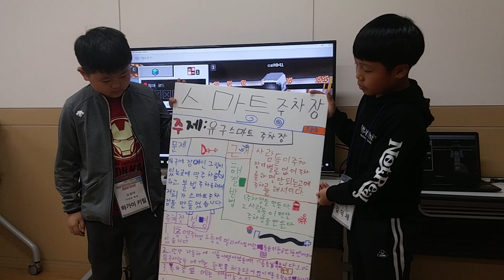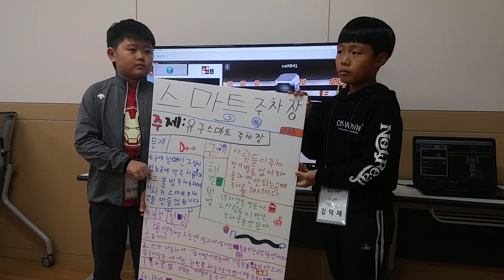31 오징어 제안발표영상 [2019 충남학생정책제안SW교육꿈실현한마당]